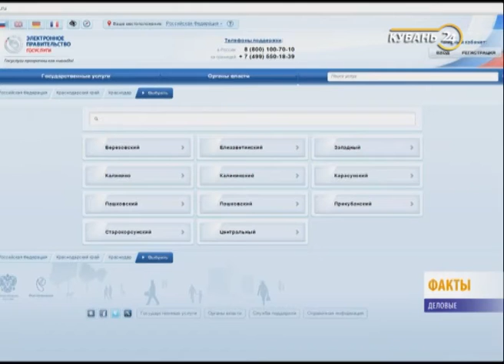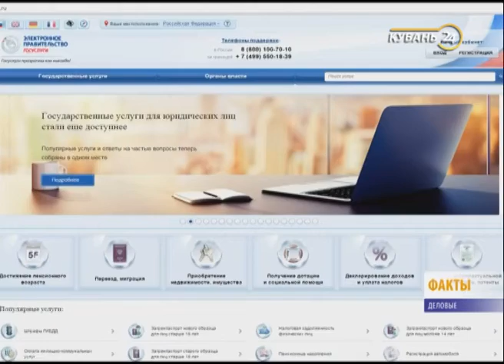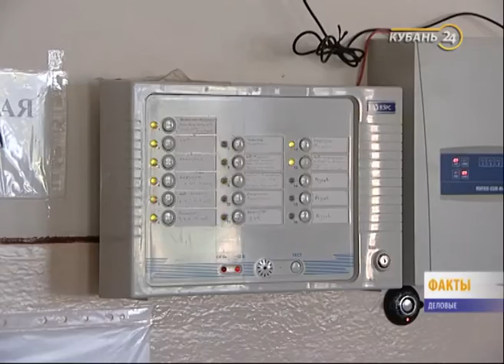«Деловые факты»: конкуренция в законе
Правительство России намерено законодательно повысить уровень конкуренции при проведении госзакупок.

Авторы поправок в законодательные акты по вопросам госзакупок считают, что государственный контроль существенно повысит эффективность расходования бюджетных средств при осуществлении закупок государственными и муниципальными унитарными предприятиями. В России их работает почти 12 тыс. В 2014 году сумма сделок по госзакупкам приблизилась к 2 трлн рублей.